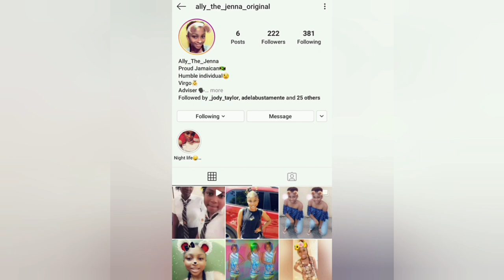Jerk Chicken|How to Make Jamaican Jerk Chicken *OutdoorCooking *|Chef Reid and Chef Alexander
Jamaican Jerk Chicken | How to Make Jamaican Jerk Chicken *Coal Stove Jerk*
 *Outdoor Cooking*  *Primitive Cooking* | Chef Reid and Chef Alexander

Jamaican Jerk Chicken made to perfection with our C.R.A All purpose and Jerk Bbq sauce look for this in a store near you soon.This is paradise in every bite you take.Try this recipe and your life will be change,you'll thank me later.

Wish list: